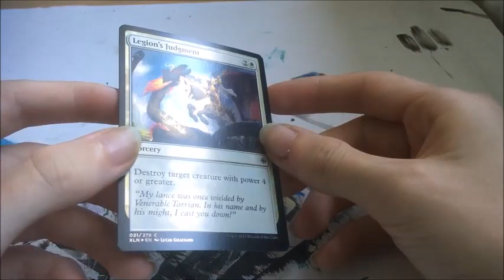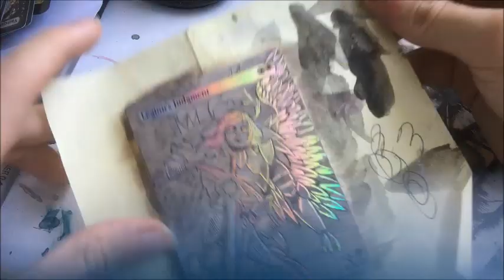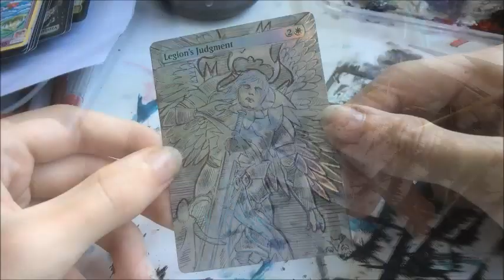MTG How I Alter Holo Magic The Gathering Cards - Holo MTG Altered Art | blvckink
So someone wanted to see the process of my holo mtg alters so thought id just make a quick video should how i alter my magic the gathering cards. this holo alter is a legions judgement :)

hope you enjoy the video and hope it helps